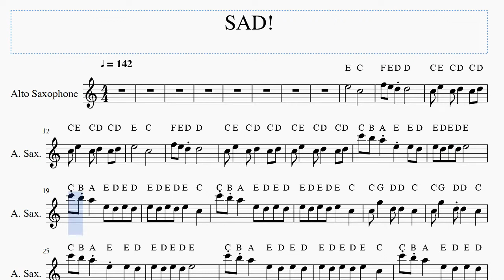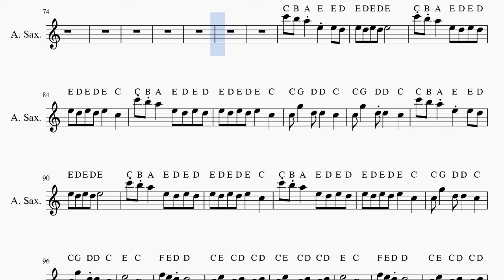SAD! by XXXtentacion Alto Saxophone Tutorial